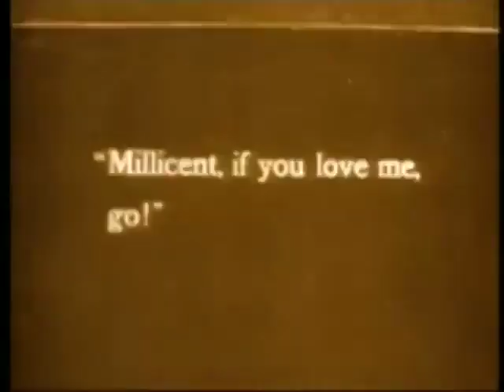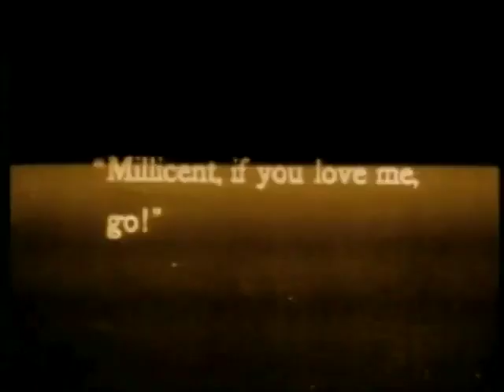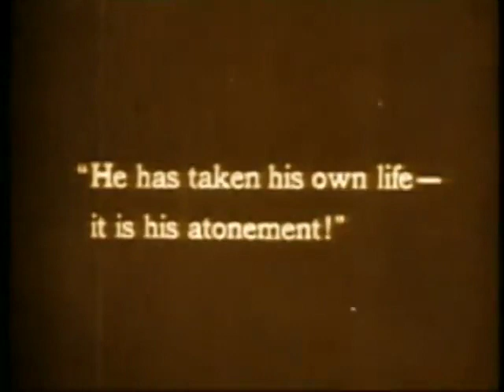DR. JEKYLL AND MR. HYDE (1920) - Millie Meets Hyde / Finale (Spoilers!)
Millie Meets Hyde / Finale (Spoilers!)

Jack Curtis Dubowsky Ensemble

Live Performance Recorded May 22, 2018 at The Art Theatre, Long Beach, CA

Charles Sharp – Clarinet, Bass Clarinet, Dizi
Jeff L. Schwartz – Double Bass
R. Scott Dibble – Keyboards, Bubbles
Slam – Percussion, Mallets
Jack Curtis Dubowsky – Conductor